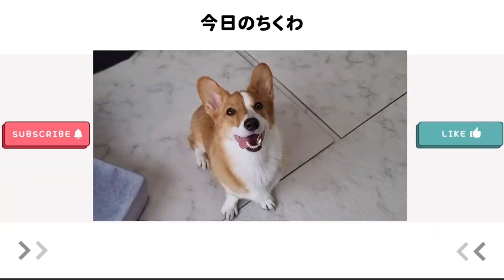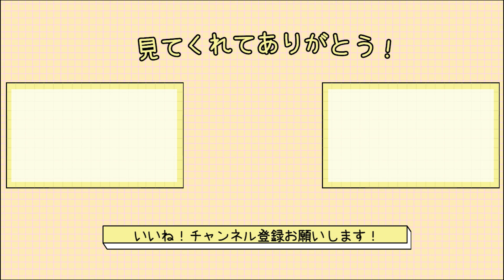感情が顔に出過ぎるコーギーが可愛い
いつもご視聴頂きありがとございます✨✨

良かったらポチッと登録お願い致します💕

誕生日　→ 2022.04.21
犬種　　→ コーギー
性別　　→ 男の子
出身　　→韓国

Twitter、Instagramも遊びに来てね！